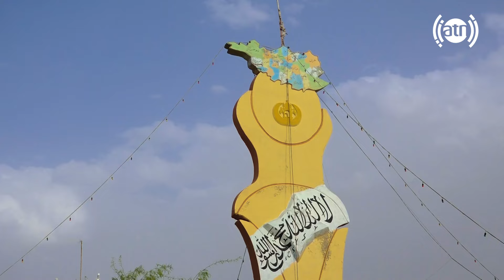رمضان با وطنداران با وارث مجددی: گزارش ویژه افطاری از چوک نقشه، ولایت نیمروز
Ramazan Ba Watandaran (Ramazan in Afghanistan) with Waris Mujaddady in Chawk Naqsha, Nimruz Province